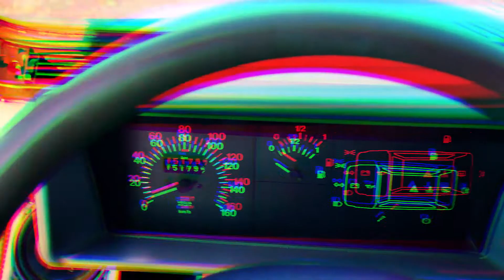Fiat Panda-Porn Posteitaliane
Amazing Panda Porn.